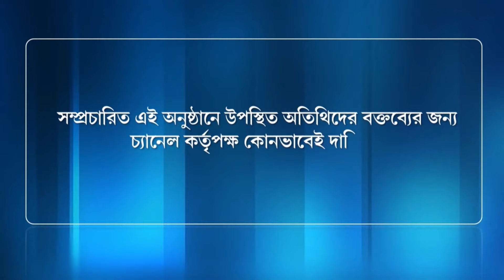EXPRESS ONLINE EPISODE 95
You Are Watching Express Online With Mr.Sanjib Sui And Santanu Chakraborty (Singar)